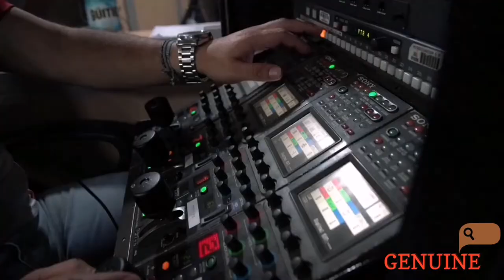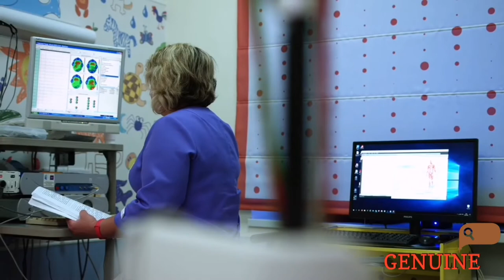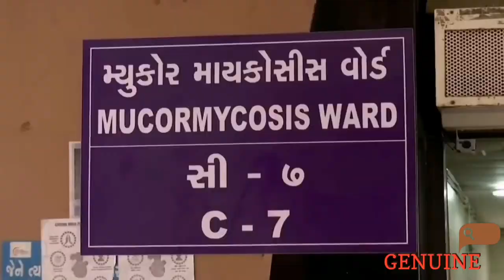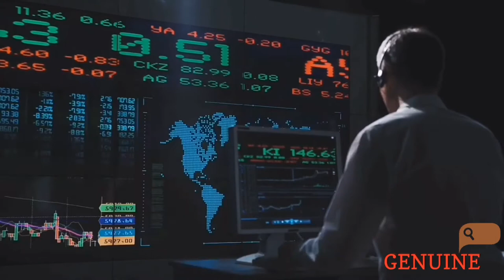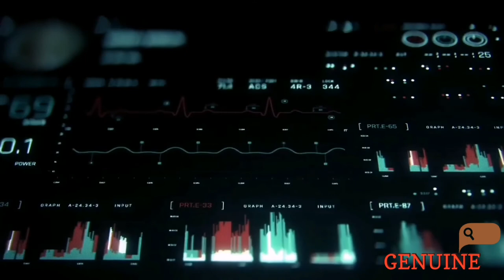What is Black Fungus in Urdu Hindi | GENUINE SEARCH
All you need to know about black fungus disease is explained in this video. Black Fungus is the current threat to the world after covid-19. Mucormycosis is spreading very fast in India right now.